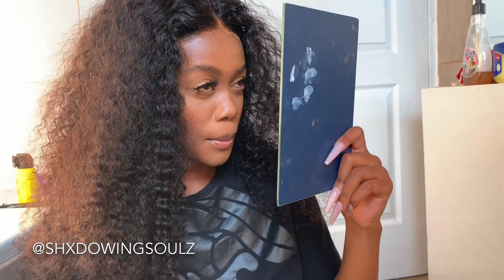BEST CURLS EVER 😍 5x5 Lace Closure Curly wig install ft SUPERNOVA HAIR| Karabo M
Hello loves ❤️

Here’s a wig closure for you

●▬▬▬▬▬▬▬▬▬♛Supernova Hair♛▬▬▬▬▬▬▬▬●
Use "Soulz" Save $6!!
Supernovahair In The Video: curly 5x5 lace closure wig 180% density 24”
Go and find more surprises！

IG Shxdowingsoulz
💌 karabomodimola.1@gmail